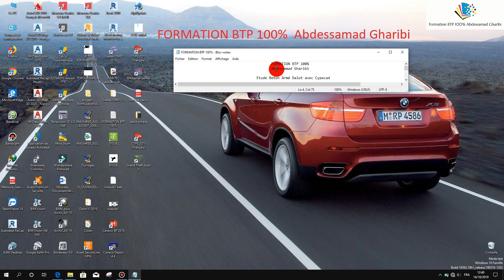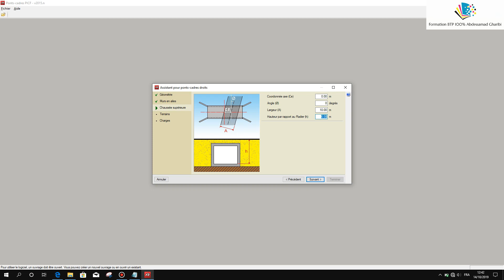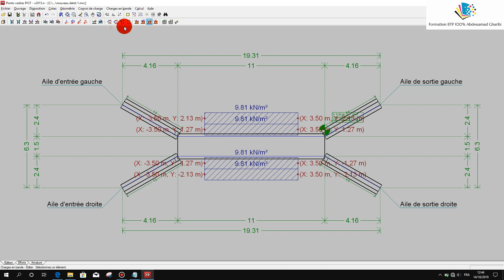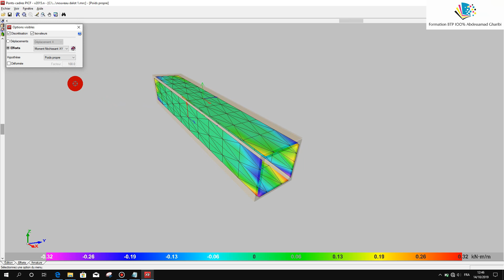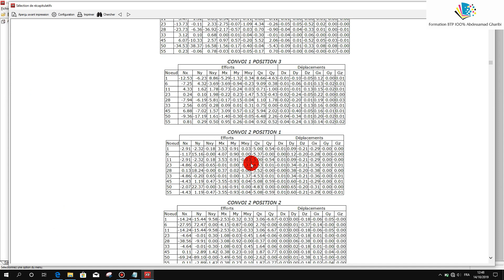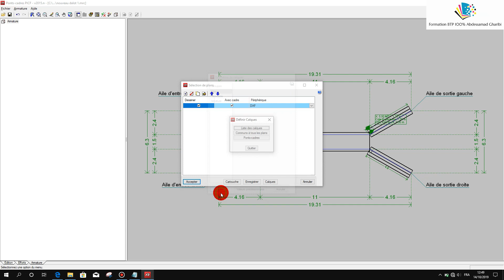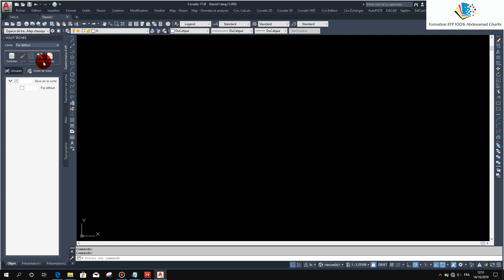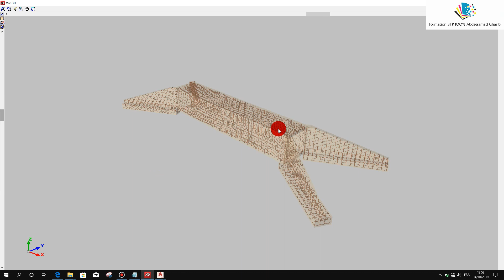Etude Beton Armé Dalot avec Cypecad